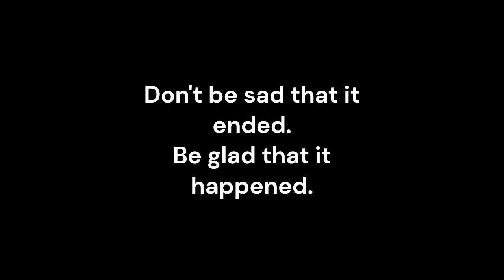The Old Days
Don't be sad that it ended. Be glad that it happened.
Inspiration from @ChuckNasty